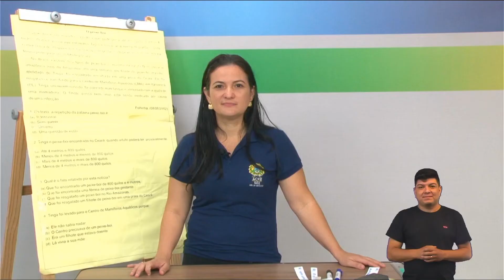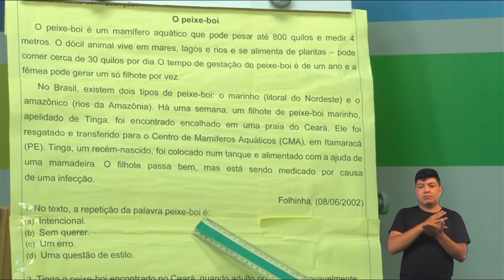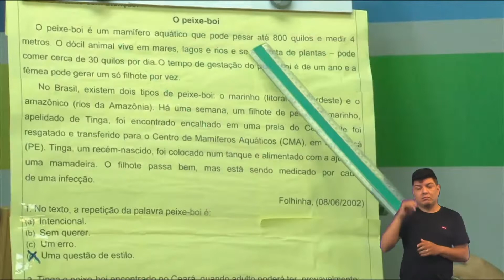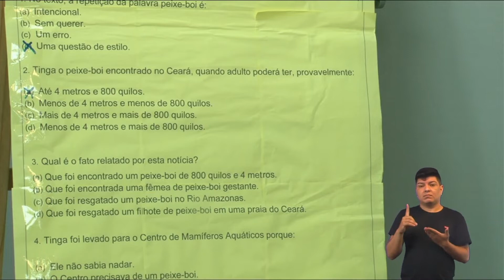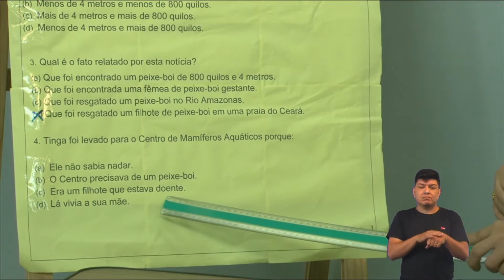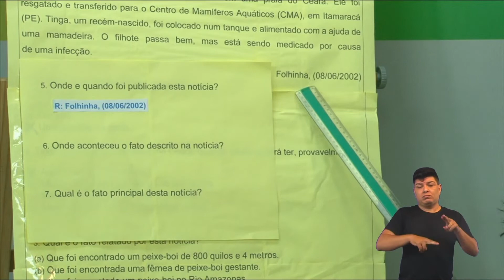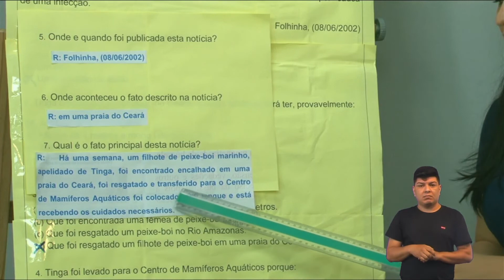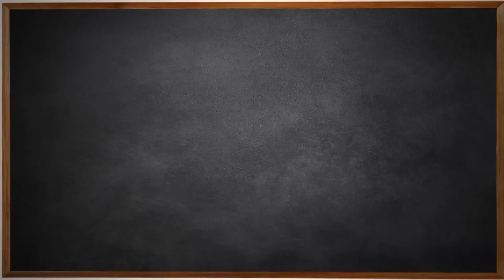4º Ano - Língua Portuguesa - Aula 54 - Tempo de Ocorrências de Fatos Noticiados - Parte 3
4º Ano do Ensino Fundamental - Anos Iniciais.
Tema: Tempos de Ocorrências de Fatos Noticiados - Parte 3.
Professora: Dely.
Ano Letivo 2021
Acesse: